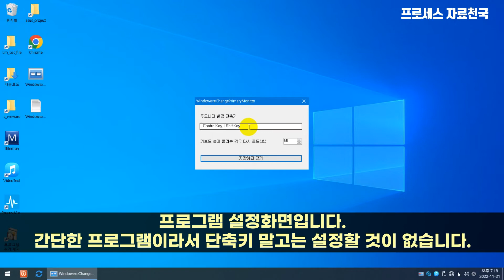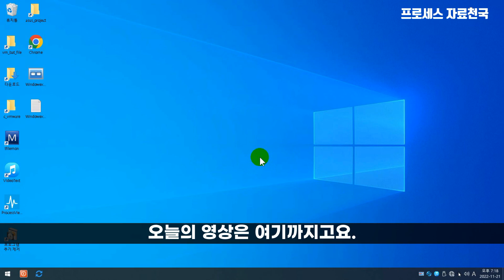단축키를 사용하거나 마우스 클릭한번으로 주모니터 서브모니터 바로 변경하기 .feat WindowexeChangePrimaryMonitor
오랜만에 올리는 자작 프로그램에 관한 영상입니다.

듀얼 모니터 환경에서 주모니터와 서브모니터를 변경하려면 설정 - 디스플레이에 들어가서 주모니터로 변경을 해야 되는데요. 이런 작업을 자주하는 경우는 상당히 귀찮습니다.
마우스 클릭 또는 사용자가 지정한 단축키를 사용해서 주모니터의 설정을 바로 변경할 수 있도록 프로그램으로 만들어 보았습니다.

주모니터를 변경하는 간단한 프로그램이라서 별다른 설정도 필요 없고, 프로그램을 다운받아서 실행만 하면 됩니다.

프로그램 다운로드 및 자세한 사용법 링크입니다.